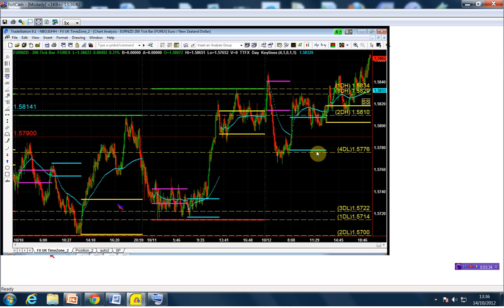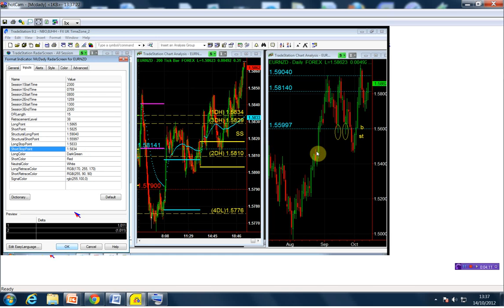Mike Baghdady -Free Forex Trading Videos - Learn To Trade Forex EURNZD_10_14_12.flv